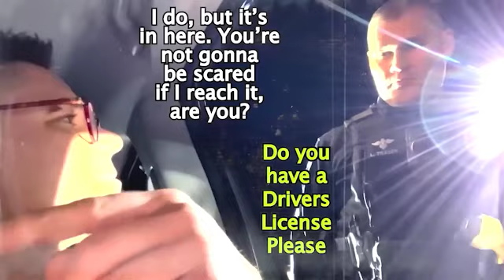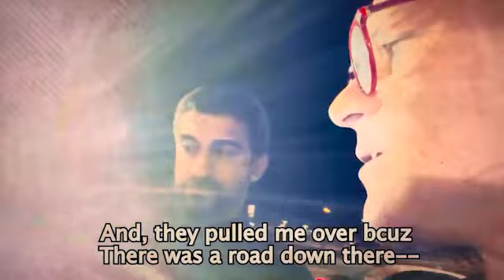When Dumb Police Get Owned By Lawyers !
Welcome to Enlighten! Today we are going to explore the most breathtaking , and exciting topics that you have ever been seen. From Shocking Discoveries, to events that have taken place that will leave you simply speechless. It doesn't matter if this is your first video your watching on our channel, or the One Hundredth. Each Video Will make sure to Entertain you for hours to come. So Sit back and lets watch these Unbelievable videos together!